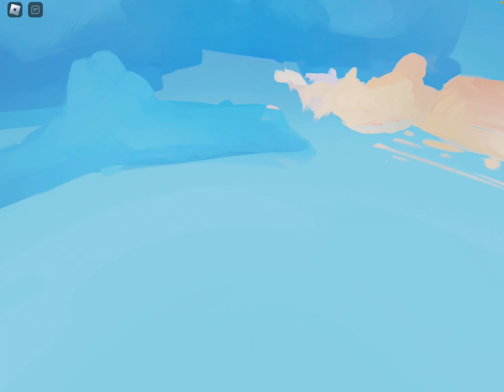30v30 crypt kit strat failed and moved on to marina in squads